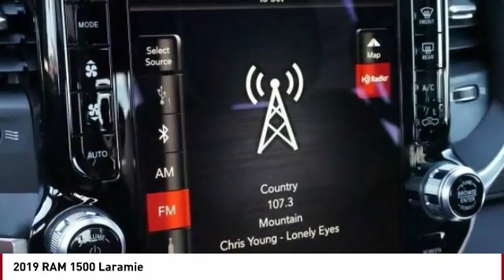2019 RAM 1500 Colorado Springs CO 7206T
Pick up this Black 2019 RAM 1500, available today at Colorado Springs Dodge. This could be the one you've been searching for.